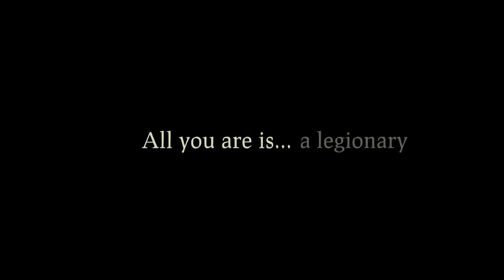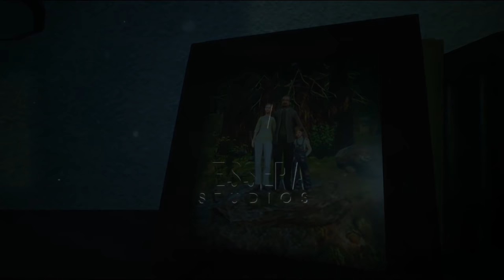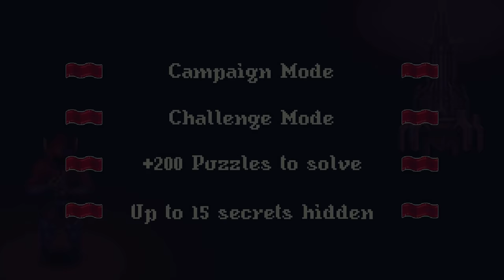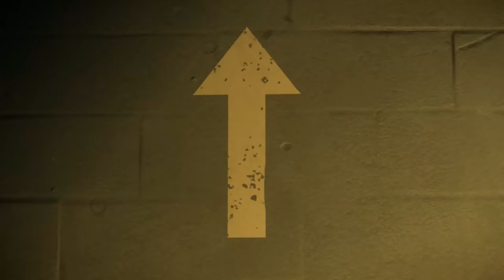Indie Game New Releases that I Missed in September 2019 - Part 3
768 new titles were released on Steam in September 2019, so here are the Indie Game New Releases that I Missed in September 2019 - Part 3.

00:24► Azure Reflections
01:45► Depraved
03:15► CHERNOBYL: The Untold Story
04:02► Space Grunts 2
06:15► A Legionary's Life
07:44► Column on the Sea
09:46► Intruders: Hide and Seek
11:26► The Tower - The Order of XII
12:14► Firestone Idle RPG
12:30► HEIST
13:02► Pandemic Express - Zombie Escape
15:10► Balance Breakers
16:06► Cardpocalypse
16:39► STURMWIND EX